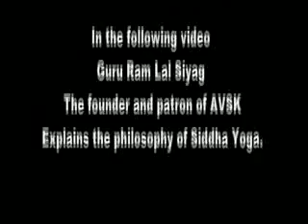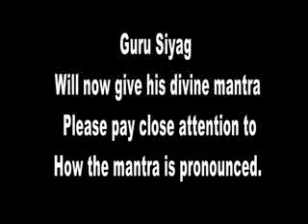MEDITATION YOGA Free Programs at Delhi March 2011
Yoga and Meditation Free of Charge Programs in New Delhi, India, March 2011.

Guru Siyag will conduct in-person diksha (initiation) programs every Thursday from March 3, 2011 to March 31, 2011 in Delhi.

Given below are the venue and time details:

March 2011, 3 and 10 th, Thursday, 6.30 to 8.30 pm, at Markendaya Bhawan, Chhatarpur Mandir, Near Chhatarpur Metro Station, Mehrauli-Gurgaon Road, New Delhi-110030.

17 th, Thursday, 6.30 to 8.30 pm, at DDA Ground, Near Japanese Park, Sector-10, Near Rohini West Metro Station, Rohini, New Delhi-110085.

24 th, Thursday,6.30 to 8.30 pm,  at Ramlila Maidan, Asaf Ali Road, Near New Delhi Railway Station, New Delhi-110055.

31 st, Thursday, 6.30 to 8.30 pm, at DDA Ground, Near Dwarka Sector-14 Metro Station, Dwarka, New Delhi-110043.

You can also get Online Shaktipat Initiation from Guru Siyag, using free of Charge Video clips known as "Guru Siyag Siddha Yoga Online Shaktipat Initiation by Mantra Video", available on the Internet, and start practicing Guru Siyag Siddha Yoga method of Yoga and Meditation for Holistic Healing, Health, Fitness, Spiritual Evolution and Inner Peace.